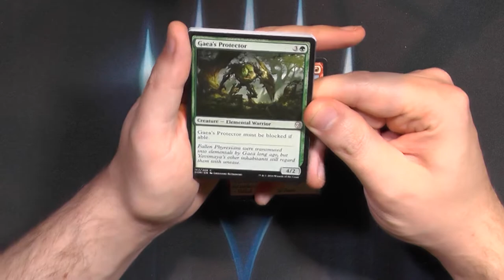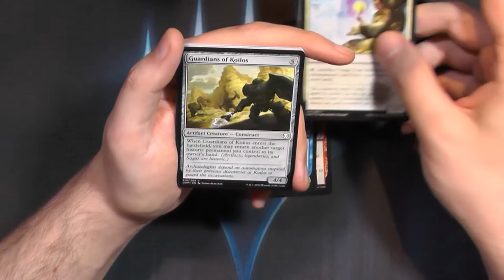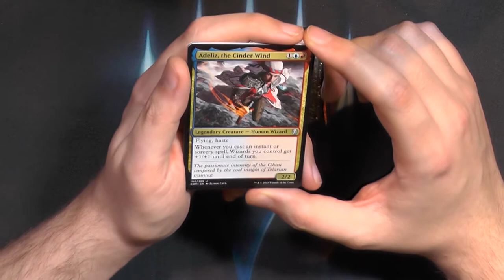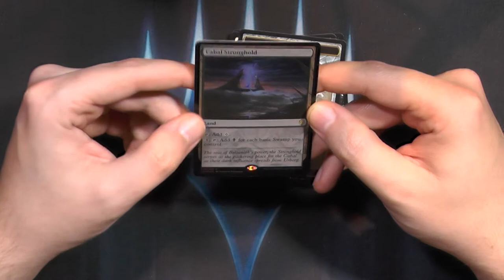Dominaria Booster372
Mit der Rückkehr zu Dominaria, war sogar Richard Garfield nochmal mit am Board.
Ob er nochmal mitmachen sollte?